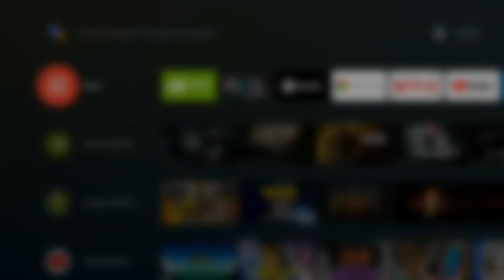RESIDENT EVIL 7 - Gameplay #2 NVIDIA SHIELD - GeForceNOW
Seguimos con el episodio #2 de este terrorífico juego de CAPCOM en su mejor versión (PC) mediante el servicio de NVIDIA GeForceNOW.